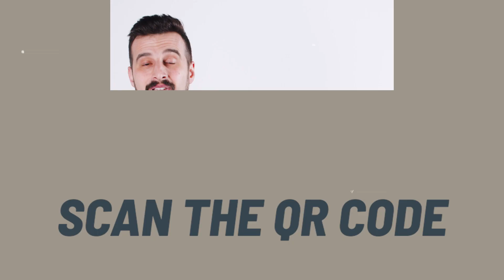28 Day Love Your Neighbor Challenge